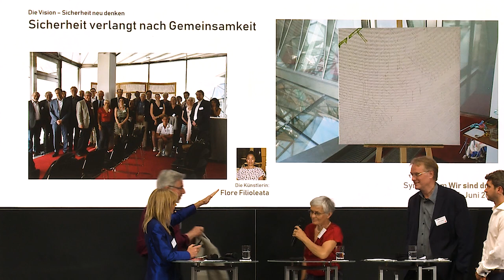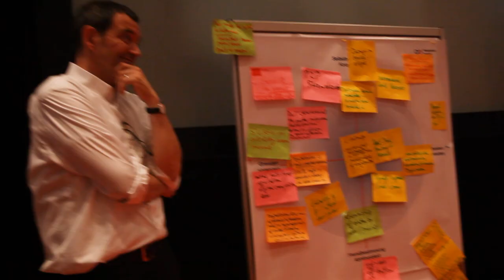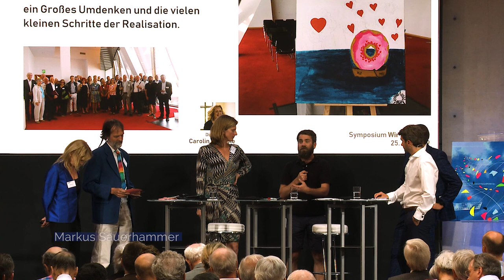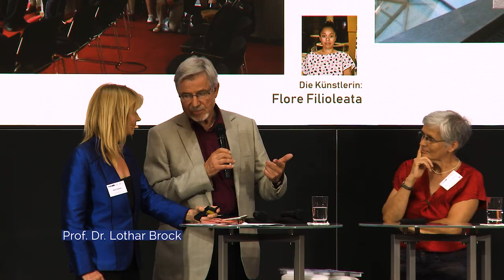Symposium Wir sind dran: Inspirieren – Reflektieren – Handeln | Impressionen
Symposium für eine nachhaltige Welt
anlässlich des 80. Geburtstags von Ernst Ulrich von Weizsäcker. Alle Infos

Am 25. Juni 2019 veranstaltete die Vereinigung Deutscher Wissenschaftler (VDW) in Zusammenarbeit mit der Deutschen Gesellschaft Club of Rome (DGCoR) und dem Wuppertal Institut für Klima, Umwelt, Energie (WI) ein prominent besetztes Symposium in Berlin. Im Mittelpunkt der Veranstaltungen standen die Themen, die Ernst Ulrich von Weizsäcker und der VDW besonders wichtig sind: Klimaschutz, erneuerbare Energien, neue Mobilität und Biodiversität.